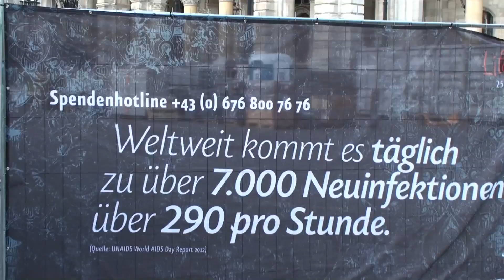Life Ball Vienna 2013 | Aufbau am Rathausplatz hat begonnen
Life Ball Vienna 2013 | 1001 Nacht - Aufbau am Rathausplatz
Ein Großevent mit ernstem Hintergrund
Die Freude am Leben und die Vielfalt der Kulturen feiernd, vereint der Life Ball traditionelle Wiener Ballkultur mit Opulenz, Extravaganz, Glamour, Provokation, ausgefallenen Performances, engagierten Reden und emotionalen Momenten.

Phantasie als Waffe im Kampf Namens Realität
Der Life Ball hat die Kostümierung seiner BesucherInnen von Anfang an bewusst gefördert, die Kreativität der Kostüme ist Teil des Konzepts und trägt zum einzigartigen Flair der Veranstaltung bei. Die jährlich veröffentlichte Life Ball Style Bible liefert den BallbesucherInnen -- dem jeweiligen Motto entsprechend -- Inspiration für den stilgerechten Life Ball Look.

Der Ablauf des Life Ball gliedert sich in zwei Hauptprogrammpunkte:
— der Magenta Carpet, die Eröffnung und Modeschau am Rathausplatz
— das Fest, der eigentliche Ball, im Inneren des Rathauses

Die Eröffnungszeremonie lockt jedes Jahr tausende WienerInnen sowie rund 500 nationale und internationale MedienvertreterInnen auf den Rathausplatz, wo sie gratis und live die große Show auf der Red Ribbon-Bühne miterleben.

Nach der zweistündigen Eröffnungsshow am Wiener Rathausplatz öffnet das Rathaus für die 3.780 BesitzerInnen von Life Ball Tickets seine Pforten. In den zahlreichen Sälen und Höfen des historischen Gebäudes werden die Gäste bis 5 Uhr früh mit Live-Acts nationaler und internationaler Stars, aufregenden Performances sowie mit kulinarischen Überraschungen verwöhnt.

Die Karten für den Life Ball sind heiß begehrt: So trafen 2012 rund 95.000 Anfragen aus aller Welt bis zum Stichtag des Kartenverkaufs ein, aber nur 3.780 Karten waren für den Event im Rathaus verfügbar.

Life Ball 2013 im Zeichen von „1001 Nacht"

„Mit Fantasie Leben retten" lautet das verbindende Element zwischen dem Life Ball 2013 und seiner unterhaltsamen wie sinnlichen Inspirationsquelle: „1001 Nacht".

Jeder kennt sie, die mutige Scheherezade, die 1001 Nächte lang tapfer um ihr Leben kämpft, es schafft mit abenteuerlich-märchenhaften Geschichten die Neugier des Königs stets aufs Neue zu wecken und Macht ihrer unerschöpflichen Fantasie ihr Leben zu retten. Opulent ausgeschmückt wird auch der 21. Life Ball am 25. Mai 2013 in eine faszinierende Welt der Poesie und Märchen, der Fabeltiere und Dschinns, der lustvollen Gedichte und lehrreichen Gleichnisse entführen, um mit Fantasie HIV-positiven und AIDS-kranken Menschen zu helfen.

Nach einem alten arabischen Sprichwort lautet das Motto des Life Ball 2013: „Es braucht die Nacht, um die Sterne zu sehen" -- für eine Zukunft ohne HIV und AIDS. Dass diese Zukunft möglich ist, war Tenor der Welt-AIDS-Konferenz 2012 in Washington D.C., bei der sich Vertreter renommierter AIDS-Hilfsorganisationen einig waren: „Together we can end AIDS".